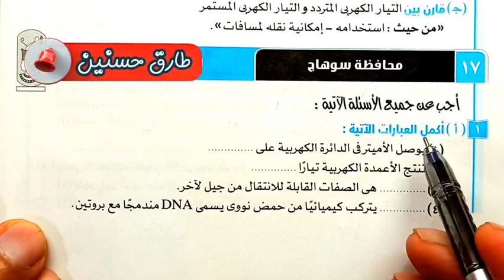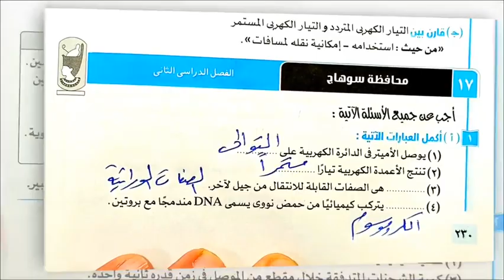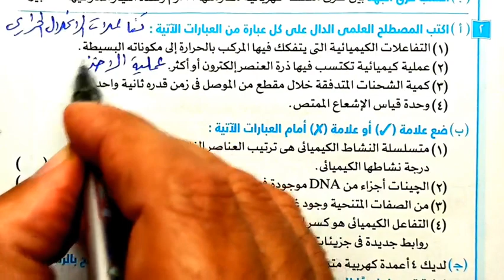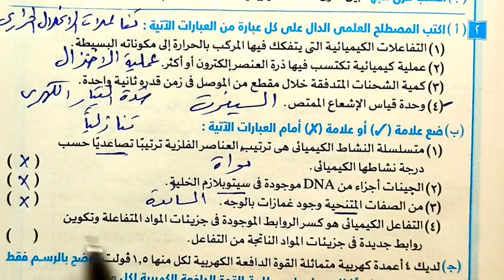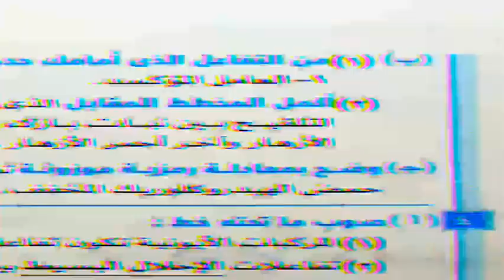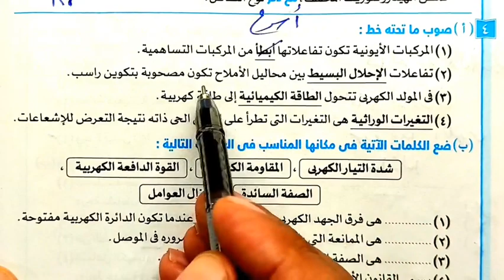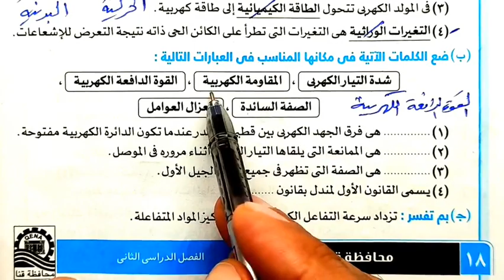حل محافظة سوهاج علوم ثالثة اعدادي الترم الثاني 2023